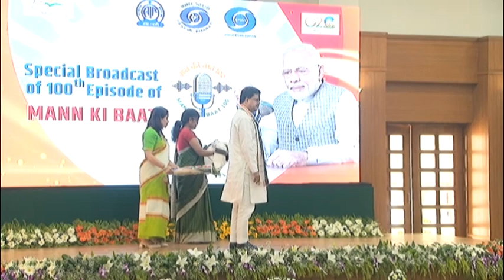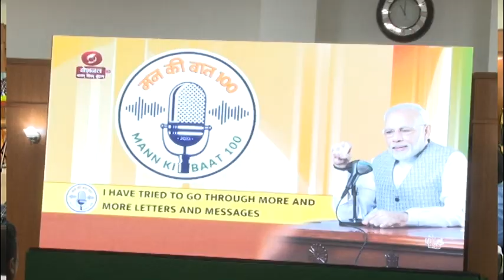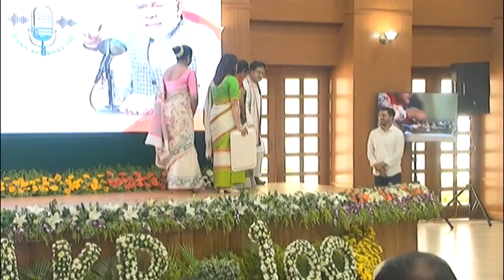A TV Report on 100th Episode of Mann Ki Baat at Raj Bhawan